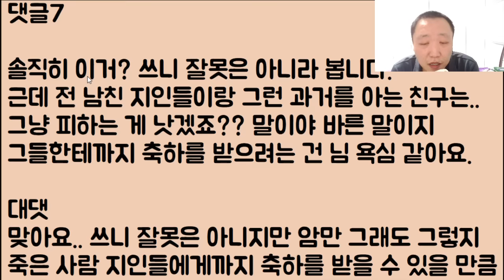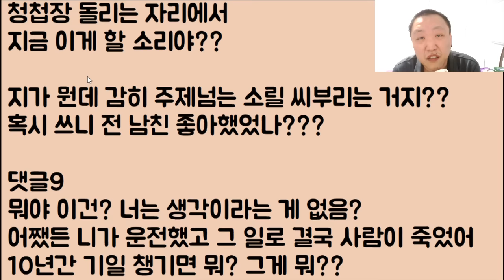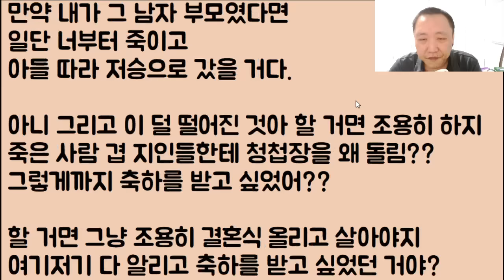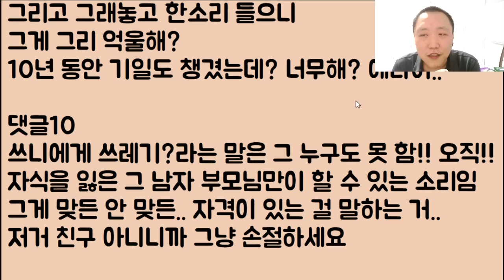[아니 이게 무슨??] 저 때문에 남친이 죽었습니다. 하지만 이제 10년도 더 지났으니 저도 다 내려놓고 결혼을 하려는데 친구가 쓰레기래요.. 정말 그래요??